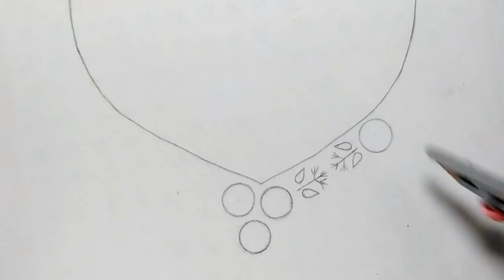Very simple kurti neck and sleeve design stitching tutorial, easy neck design stitch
Welcome friends, My Very simple kurti neck and sleeve design stitching tutorial, easy neck design stitch is ready for you.

Embroidery chair pad
Only DMC thread
Embroidery cloth
Carbon transfer paper
Glitter pen
Embroidery Hoop
Embroidery Hoop stand
Mobile for video
Embroidery guide book
Earth Rated Dog Poop Bags